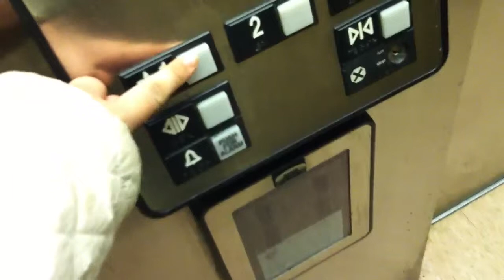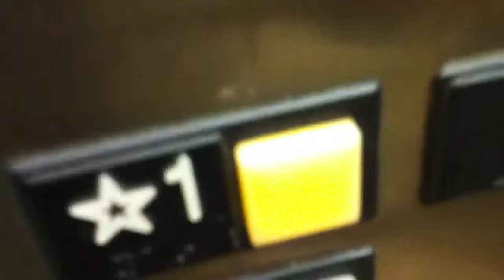Otis hydraulic elevator at Ferryway Elementary School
Brand: Otis
Series: 1
Date installed : unknown
Day I rode it: November 15 2012 around 7 pm